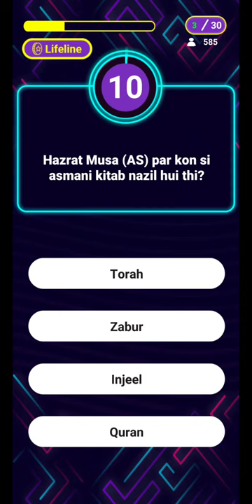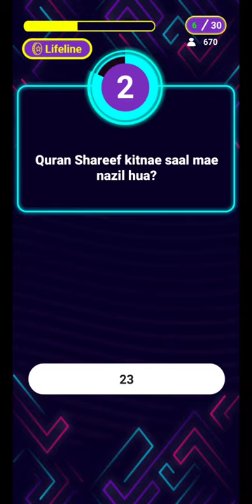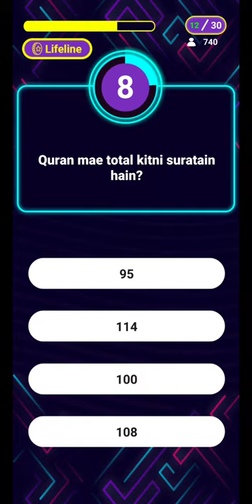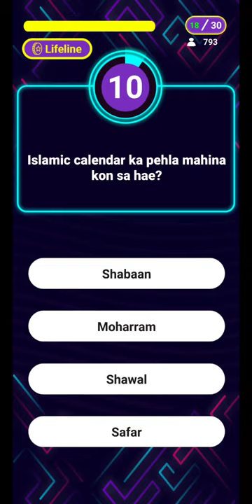Quiz Win Game Today Questions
Today game of Quize Questions Answers win dated 08 Aprail 2020
My Telenor Todays Question
My Telenor Todays Quiz
Easypaisa Quiz Win